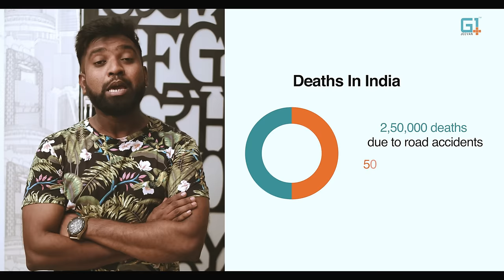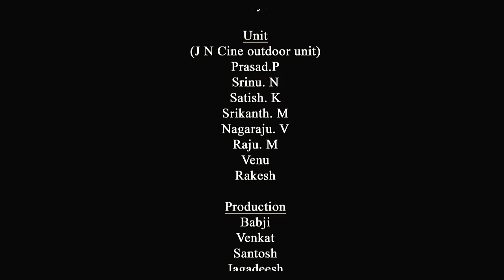Roll Rida And Kamran Don’t Ride Rude l Don’t drive in hurry song l G1 Health l Hareesh Naagaraj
Watch this video from @RoLLRiDA on Roadsafety and emergencies & download G1 health app & share.

Every 4 min, 1 dies this cuts across rich & poor,urban & rural,young & old,men & women. We all have to come together to address it. Watch this video from @RoLLRiDA on Roadsafety and emergencies & download app & share it

Credits:
Created By: Hareesh Naagaraj
Rap, Lyrics and performed by: Roll Rida
Produced By: G1
DOP: SP
Music Produced By: Kamran
Editing: Jesvin Prabhu
Choreographer: Md.Javeed Khan
Costume Designer: Anu Reddy Akkati
Percussions: Shanker Singh Chawan
Art Director: Samanvitha G.K.
Colorist: J.Sridhar
VFX: Black Box Studio (Sashi)
Music Label:Madhura Audio